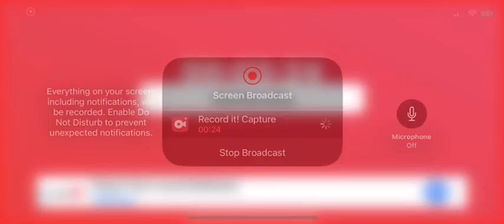Buster Posey 2 Run Home Run (4)